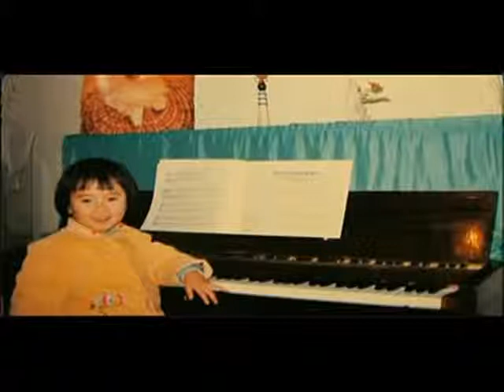落雨声 佳佳 Voice not 鄧麗君